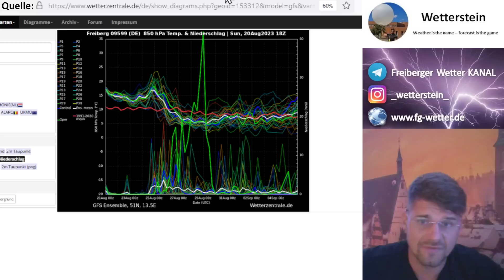Nochmal schwülheiß - letzte Sommerwoche steht bevor! Danach nass mit Vb-Gefahr? ..nur die Ruhe!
Guten Abend und Glück Auf.
Der August neigt sich mehr und mehr dem Ende zu und in nicht einmal 10 Tagen ist bereits meteorologischer Herbstanfang. Diese Woche merkt man aber noch nichts davon, denn schwülheiße Luftmassen gelangen noch einmal aus dem Mittelmeerraum zu uns, bis sich dann am Wochenende der Wetterumschwung mit teils schweren Gewittern bemerkbar macht. Gegen Sonntag und Montag in einer Woche werden die Signale sogar für eine Vb-Wetterlage immer häufiger, die Amerikaner mit ihrem GFS Modell hauen sogar dem Fass den Boden aus. Ordnen wir den groben Fahrplan für die Woche und den weiteren Trend, welcher noch UNSICHER ist, entspannt ein. //sk